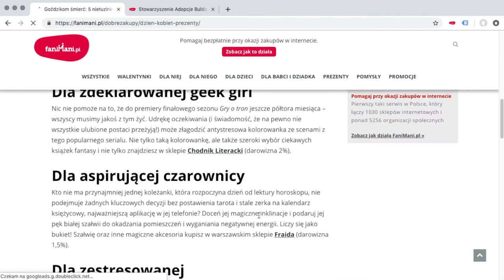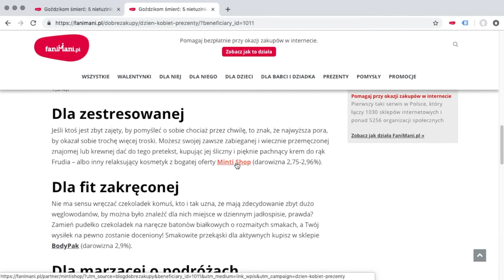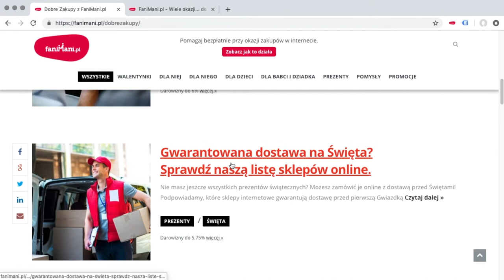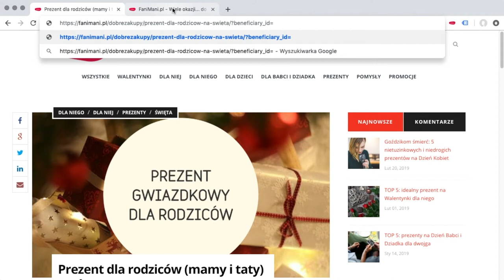FaniMani.pl dla organizacji: Jak korzystać z materiałów na blogu Dobre Zakupy?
Na blogu zamieszczamy różne artykuły dla osób kupujących w sieci. Top prezenty czy też prezenty na różne okazje. Jeśli korzystacie z FaniMani jako organizacja możecie używać artykułów na blogu do Waszej promocji korzystając z identyfikatora beneficjenta FaniMani. W filmie opowiadamy jak to zrobić i jak to działa.